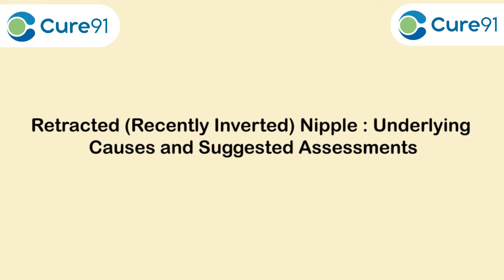Retracted Nipple: Causes and Treatments (Hindi) | Inverted Nipple Problems | CURE91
What does a retracted nipple mean? | How do you fix a retracted nipple?
Retracted (Inverted) Nipple: Causes and Treatments (Hindi) | CURE91

A retracted nipple is a nipple that turns inward instead of outward, except when stimulated. This type of nipple is sometimes referred to as an inverted nipple.
Bloody nipple discharge can be a danger sign and one should not ignore it.
Let's hear expert Dr Rohan Khandelwal to telling about causes and suggested assessments of the retracted nipple.

About Cure 91 :
You get the best experience at Cure 91. We have a team of trained and highly experienced Doctors.
Our trained Doctors discuss different disorders, illnesses, or problems related to any specific region of the body. In every area of research in the medical industry, we have a doctor. You will find out about the possible symptoms of a specific illness, disease, or any other question at cure 91.

We Provide with the Best & Complete knowledge about various Medical illness, diseases, and disorders with our Experienced, Finest, and Leading Doctors in their respective fields

What does a retracted nipple mean,,Why do my nipples invert sometimes,Is an inverted nipple always a sign of cancer,What does a flat or inverted nipple look like, Why are my nipples not hard all the time,How can I fix my Inverted nipples permanently,how to get rid of flat nipples,pictures of inverted nipples due to breast cancer, inverted nipples after menopause,flat nipples unless cold, inverted nipples newborn,inverted nipples breastfeeding solutions,is it normal to have inverted nipples at 13,inverted nipples newborn, breast cancer symptoms, inverted nipple surgery, inverted nipple correction, nipple inversion, flat nipple, nursing with inverted nipples, breastfeeding with flat nipples, non incisional inverted nipple correction,Treating flat or inverted nipples at home for lactating mother,syringe breast pump,Inverted nipples and breast feeding,syringe method for flat/inverted nipples,Can flat or inverted nipples be corrected,Cut syringe method for flat/inverted nipples in hindi,हिंदी में जाने breast syringe pump बनाना,